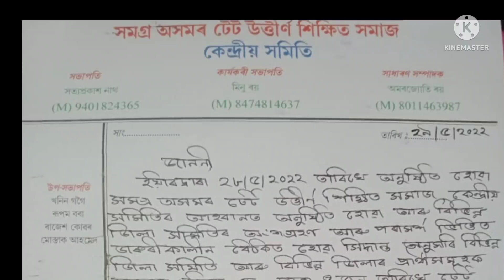TET উত্তীৰ্ণৰ বাবে এটা জৰুৰী খবৰ || 03/06/2022@kumarbasantaassam7083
13 হাজাৰ 300 টা 4th grade চাকৰিৰ সবিশেষ খবৰ পাব তলৰ লিংকত থকা ভিডিঅ’টোত

2012 চনৰ TET পৰীক্ষাৰ প্ৰশ্ন উত্তৰৰ ভিডিঅ’ পাব তলৰ লিংকত

j

2012 চনৰ TET পৰীক্ষাৰ প্ৰশ্নোত্তৰ চাওক তলৰ লিংকত